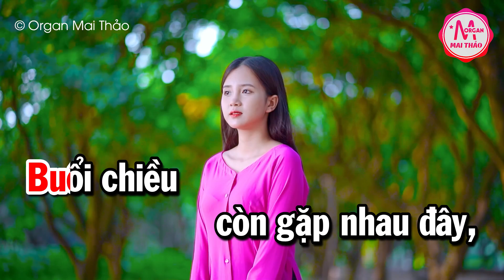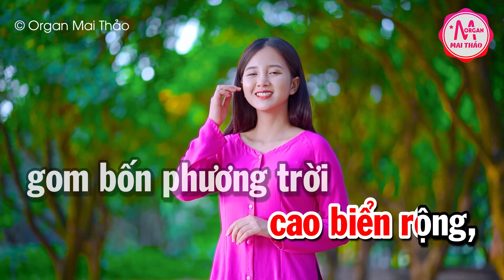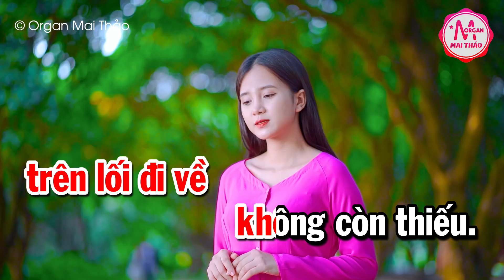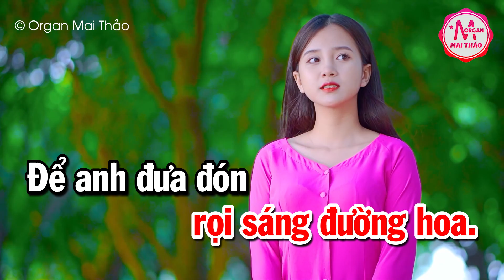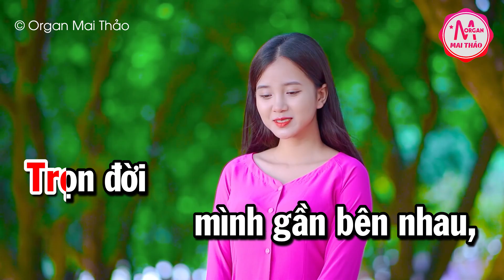Karaoke Lại Nhớ Người Yêu Tone Nữ Nhạc Sống | Karaoke Minh Kha